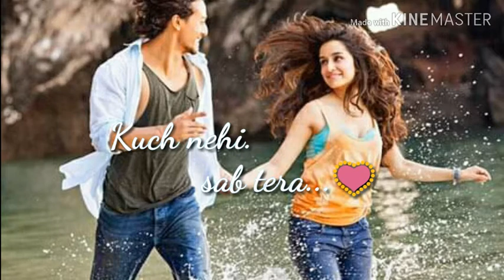Sab Tera lyrics || Romantic What'saap Status with lyrics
Hello Friends Thanks for watching this video.💟 Like, Share And Subscribe for more What'saap Status.💟  Aur Comment mai aapna favourite song jarur likhe kiu ki next What'saap status aapke favourite song pe hi hoga.😊💟

Mai to tere rang me...😉😘💟
Rang chuka hu...
Bas tera ban chuka hu...😍
Mera mujh mai kuch nehi...
Sab tera...💟
Mai to tere dhang mai...😍😘💟
Dhal chuki hu...😉💟
Bas teri ban chuki hu...😍
Sab tera...😉😉
Sab tera...😜😘
Sab tera...😅